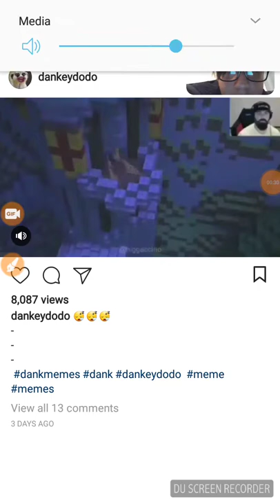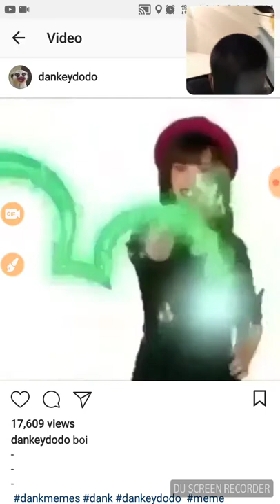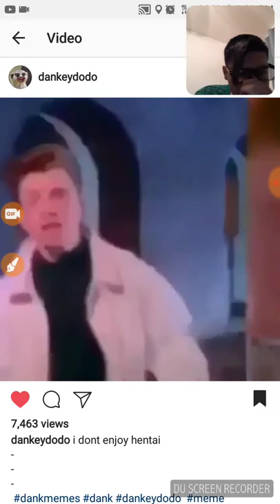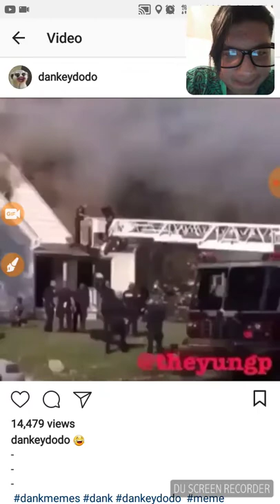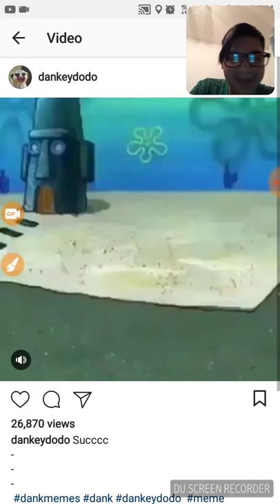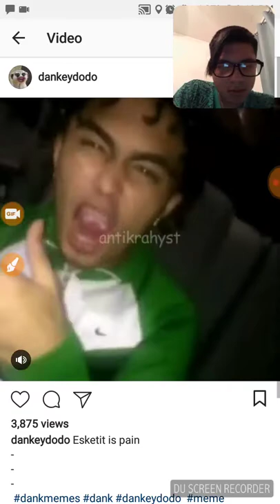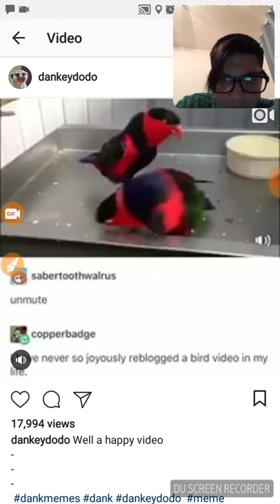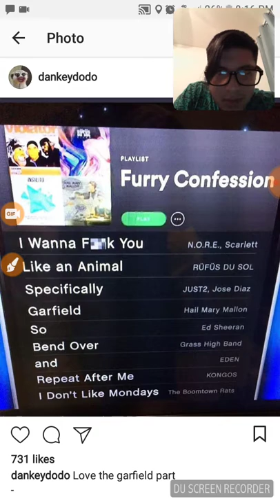Laugh or lose memes editions 1 again. Enjoy fam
Boom, another one. (Hope rylie Faith watches these, and comments. Miss you)